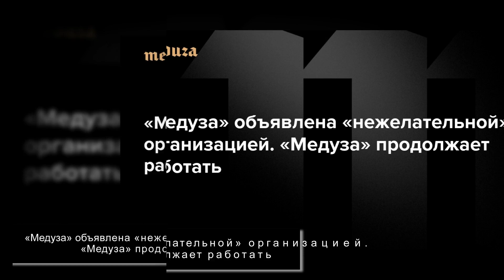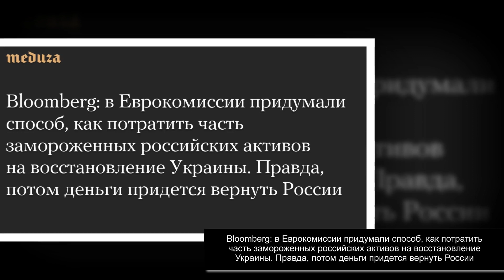5 минут назад. Москвичка вышла в финал Australian Open....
Получи Аирдроп - NFT Аватар

Дарим до 2.000 рублей на карту

Подарок на карту до 1.000 рублей

Пассивный инвест доход!

Мега кэшбек 20.000 рублей

В полуфинале Елена Рыбакина победила белорусскую теннисистку Викторию Азаренко в двух сетах — 7:6 (7:4), 6:3